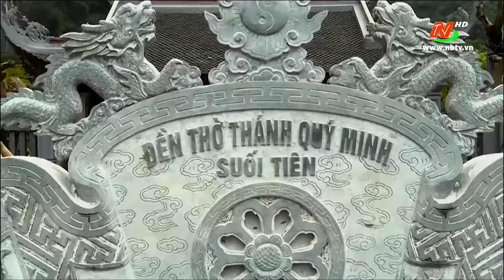Tùng Dương - Huyền Thoại Tràng An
Sáng tác: Phạm Khánh Băng
Biểu diễn: Tùng Dương
Kênh của Sở Văn Hóa Và Thể Thao Ninh Bình
rất mong nhận được sử ủng hộ của các bạn